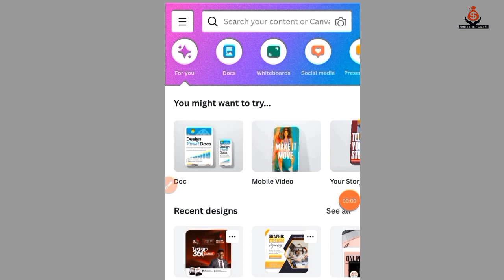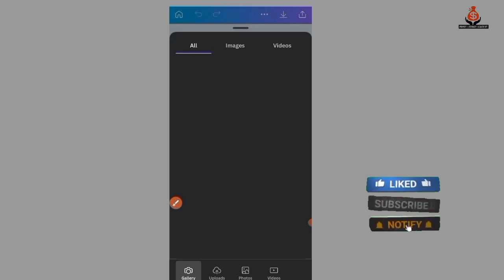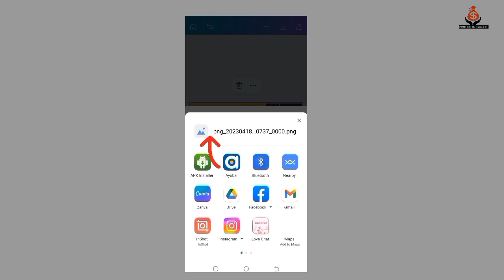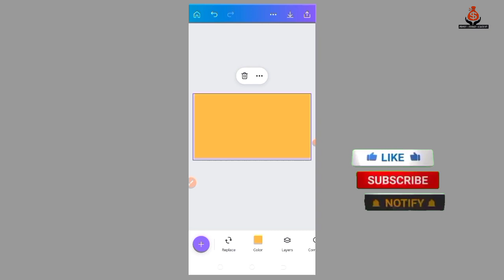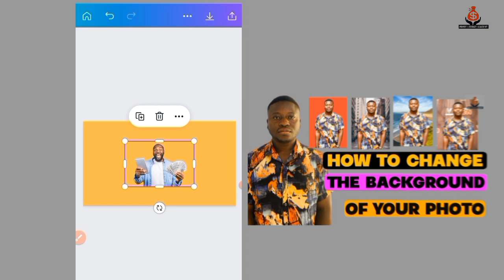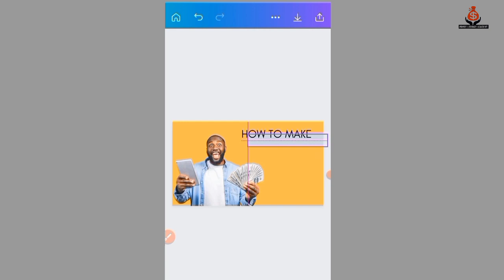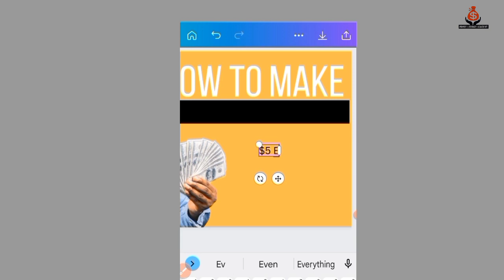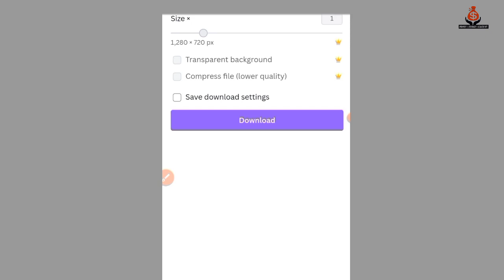HOW TO CREATE YOUTUBE THUMBNAILS FOR FREE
Step by step tutorial on how to create YouTube thumbnails for free.